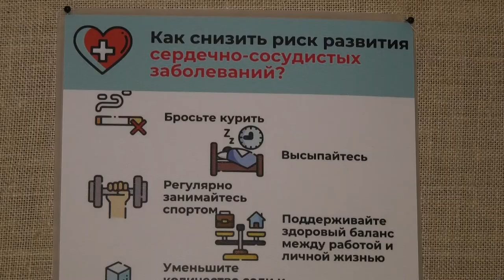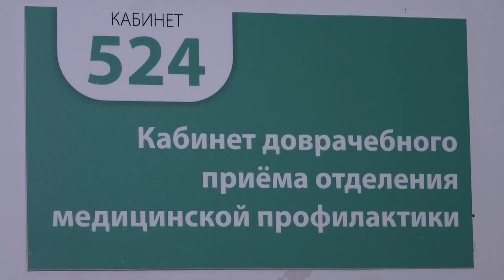Зачем нужна диспансеризация?